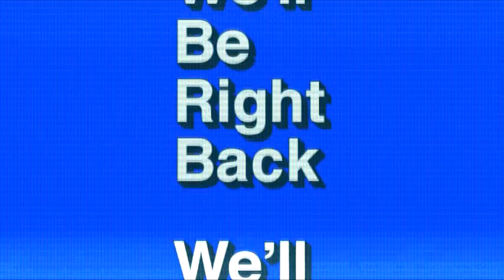Patient tneitaP - We'll Be Right Back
A track off my one of two albums that I am currently working on.
This particular LP is named This is Channel 18 and is near completion finally.
Visuals Included 😎👍
Track: We'll Be Right Back
Album: This is Channel 18